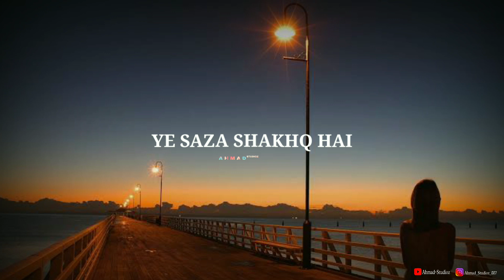Yun Mohabbat Se Na De Meri Mohabbat Ka Jawab | Aftab Iqbal Poetry | WhatsApp status | Ahmad-studioz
I Whatsapp status🥀 I deep lines

KEYWORD 👇
Your quarries :-
Basit Creation
Urdu shayari
Sad poetry in Urdu
Jaun Elia
Iqbal poetry
 Ahmad faraz
Sad quotes in Urdu
Ghalib shayari
2 lines Love quotes in urdu
2 lines Romantic poetry in urdu
Urdu ghazal
Sad shayari urdu
Bewafa poetry
Ghalib poetry
Barish poetry
Mirza ghalib
shayari Love
shayari urdu
Eid poetry
Munafiq shayari
Judai poetry
Allama Iqbal ki shayari
Narazgi poetry
Khamoshi poetry
2 lines Allama Iqbal sher
sad poetry
Best friend quotes in urdu
Badmashi poetry
2 lines sms
Urdu lines
Allama Iqbal poetry in urdu for students
Rekhta poetry
Urdu poetry in englsh
Poetry sms
Sad poetry

HASHTAGS#️⃣

𝙔𝙤𝙪𝙧 𝙦𝙪𝙖𝙧𝙧𝙞𝙚𝙨 :-
𝙐𝙧𝙙𝙪 𝙨𝙝𝙖𝙮𝙖𝙧𝙞
𝙄𝙦𝙗𝙖𝙡 𝙥𝙤𝙚𝙩𝙧𝙮
𝘼𝙝𝙢𝙖𝙙 𝙛𝙖𝙧𝙖𝙯 𝙎𝙖𝙙 𝙦𝙪𝙤𝙩𝙚𝙨 𝙞𝙣 𝙐𝙧𝙙𝙪
𝙂𝙝𝙖𝙡𝙞𝙗 𝙨𝙝𝙖𝙮𝙖𝙧𝙞
𝙂𝙝𝙖𝙡𝙞𝙗 𝙥𝙤𝙚𝙩𝙧𝙮
𝘽𝙖𝙧𝙞𝙨𝙝 𝙥𝙤𝙚𝙩𝙧𝙮

I Whatsapp status🥀 I Tahzeeb Haafi